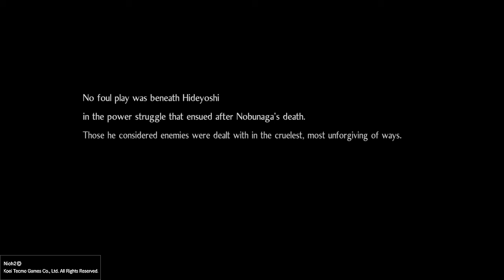Let's Play: Nioh 2 - Osaka Side Missions(Part 2)(Episode 22)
Nioh 2
We move forward into the future!